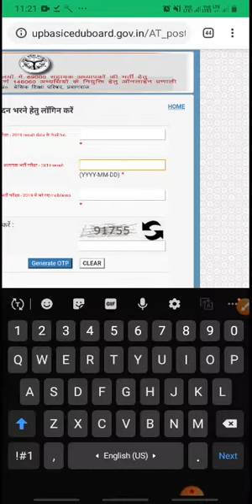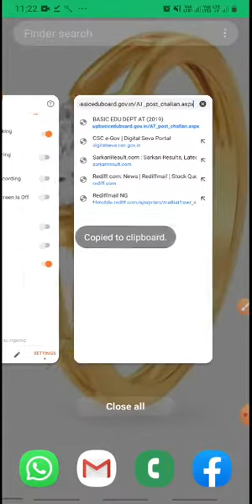69000 sikshak bharti ka aavedan Kasey bhare first step of fill teacher vacancy form link in discr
Is link par ja kar otp pratt kare